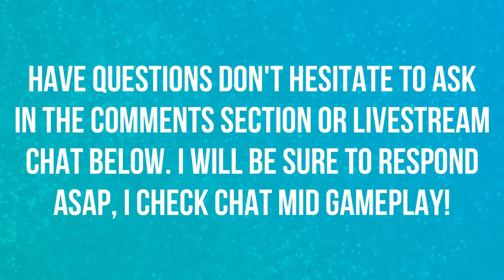TOL'DAGOR | BATTLE FOR AZEROTH | MYTHIC KEYSTONE | WORLD OF WARCRAFT BATTLE FOR AZEROTH 🎮🎮🎮